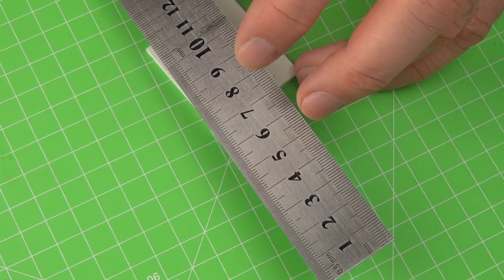DIY Realistic Miniature Gas range with Oven | DollHouse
How to make a miniature Gas range with Oven
Material: plastic or paperboard 3 мм
or PVC foam board plastic flat sheet board model plate

Friends, I am very glad if you liked the video.
Please put the link here on the picture miniatures you have done with this tutorial video. It will be interesting to all.